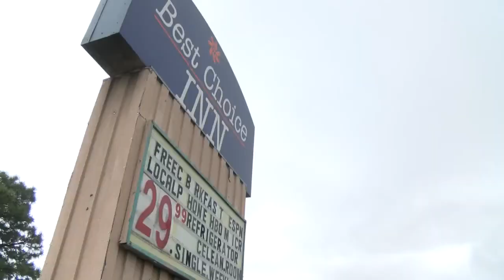APD Chief addresses officer arrest, lack of details in report